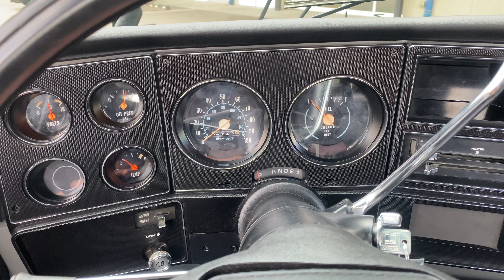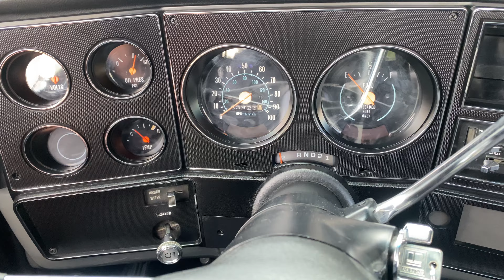Restored 1979 GMC K15 Pickup 4x4 finished in Destroyer Gray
1979 GMC K15 Pickup Truck

Restored 1979 GMC K15 Sierra 4x4
    Replacement Goodwrench 350 engine
    Automatic transmission
    NP203 transfer case
    Painted in "Destroyer Gray" with Satin black trim
    Power steering
    Lots of new parts restoration is believed to be completed last year